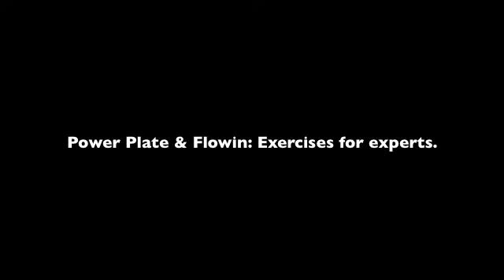Power Plate & Flowin: Exercises For Experts (English)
Moderate to heavy exercises for building functional strength
(strength, performance or stability/balance) with the Power Plate and Flowin.